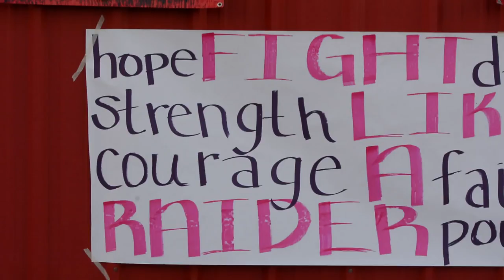CHS Pink Out 2015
Breast Cancer Awareness "Pink Out" game between Murfreesboro Riverdale and Coffee County Central, September 18, 2015.